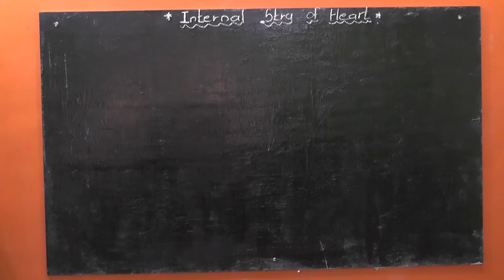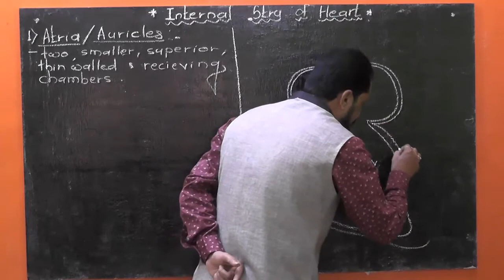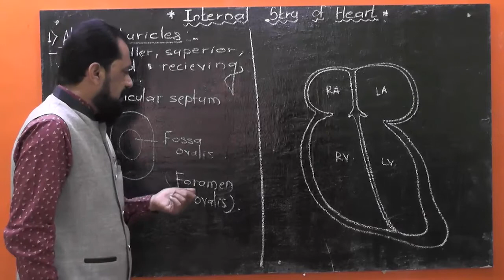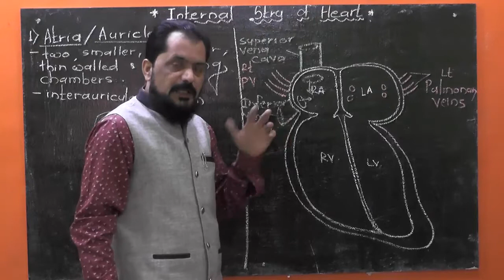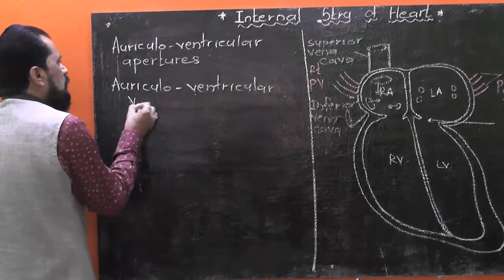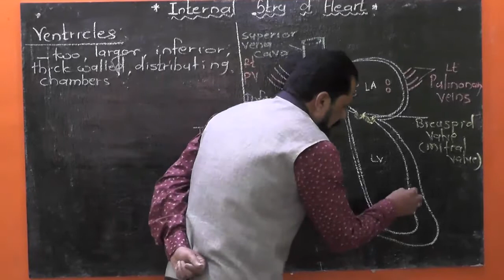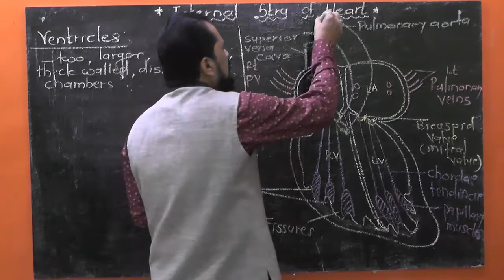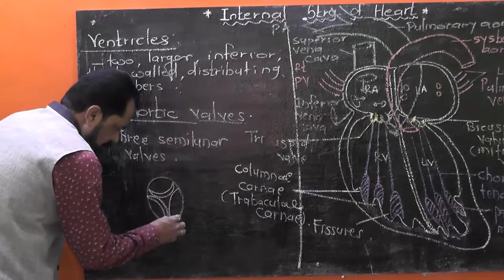INTERNAL STRUCTURE OF HEART | ATRIA | VENTRICLES | AORTAE | VALVES | 12 Science Biology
Chapter :- 8
Lecture :- 12
Human heart is four chambered with two Atria and two Ventricles.

A) ATRIA (Auricles)-
i)These are two superior,smaller, thin walled, receiving Chambers.
ii) Interauricular septum shows Fossa Ovalis.
iii) Right Auricle recieves deoxygenated blood via Superior and inferior vena cavae.

B) VENTRICLES-
i) Ventricles are two, inferior,thick walled,distributing chambers.
ii ) The inner surface of the ventricles show several ridges called columne carnae, which divide the lumen of ventricle into small pockets called fissure. The lumen of ventricles also show inelastic fibres are called  Chordae tendinae.

C) AORTAE -
These are two large blood vessels originating from ventricles as-
1) Systemic aorta which originates from left ventricle .
2) Pulmonary aorta it originates from right ventricle.

D) VALVES -
Human heart shows two types of valves such as-
 1) Auriculo ventricular Valves- These are located at auriculo- ventricular openings.
 It is of two types as-
a) Bicuspid valve or Mitral valve. b)Tricuspid valve.
2) Aortic Valves - These are present at the opening of pulmonary and systemic aorta.
These are three semilunar valves present at the base of each Aorta